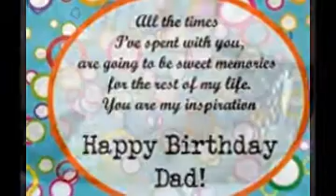Birthday Gifts For Dad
Search Results

    Visit Gifts.com to find Gifts for Dad for Men from the best stores on the Web. Our Gift Gurus hand-pick and recommend unique Gifts for Dad based on a recipient's ...
    Unique Dad Gifts, Ideas for Dad To Be | UncommonGoods
    Black Whiskey Stones and Gift Set ... New York Times Custom Birthday Book ... for dad for Father's Day, for the perfect Holiday gift, or for his birthday can be a ...
    ‎Stone Drink Dispenser - ‎Beard Pack - ‎Math Glasses - Set of 4 - ‎Shower Squids
    Items 1 - 30 of 260 - With our exclusive range of presents for dads you need look no further. Discover now. ... Men's James Buffalo Leather Wallet - birthday gifts.
    Presents for Difficult Dads! | The Present Finder
    243 Items - Shop amazing Birthday gifts for a Difficult Dad. ... There are hundreds of presents for dads that will far surpass the usual socks, ties and gardening ...
    Dad gifts {because good ones are hard to find} on Pinterest ...
    Pins about Dad gifts {because good ones are hard to find} hand-picked by Pinner ... to take the same photo 20 years later, for their father's birthday present.
    Dad Birthday Presents on Pinterest
    Discover Pins about dad birthday presents on Pinterest. See more about dad birthday, husband birthday and fathers day presents.
    Birthday Gifts and Ideas For Dads -Buy from Prezzybox.com
    Your dad deserves to be treated on this special occasion, and with our range of birthday gifts and gift ideas we're sure to have the ideal present for the man who ...
    36 Father's Day Gift Ideas | Real Simple
    Whether he's a golf enthusiast or a grill master, these unique gifts for Dad will deliver on Father's Day.
    Gifts for Dad @ Sharper Image
    The Sharper Image
    Sharper Image has Christmas Gifts for Dad, Father's Day Gifts for Dad, Birthday Gifts for Dad and Anniversary Gifts for Dad. Any occasion becomes a special ...
    birthday gift for father - Giveter
    Explore unique birthday gift ideas for father. Find best gifts from more than 5000 handpicked gift ideas. Send online gifts to India. Find gifts based on relationship, ...